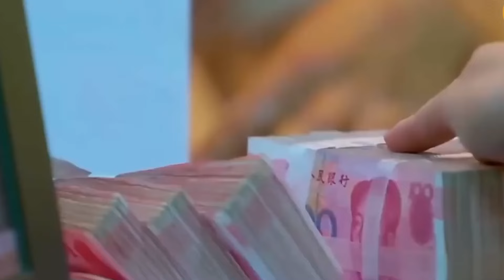Người Israel phản bác: ICC đang lẫn lộn về đạo đức; Bắc Kinh ‘lỗ lớn’ vì Brazil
- Người Israel phản bác: ICC đang lẫn lộn về đạo đức và lấy nền dân chủ duy nhất ở Trung Đông làm trò đùa
- Bắc Kinh lỗ lớn? ‘Rải tiền mua chuộc’ nhưng Tổng thống Brazil vẫn tuyên bố trung lập